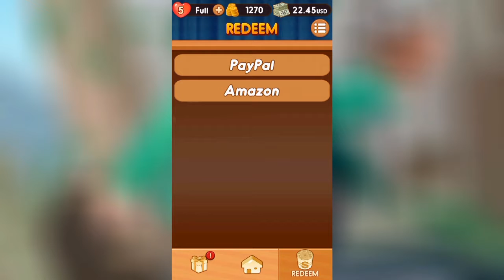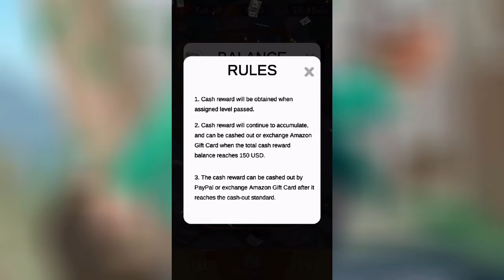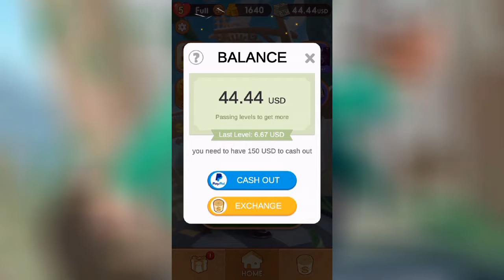Cashman Blast Gameplay - WHERE IS MY MONEY!